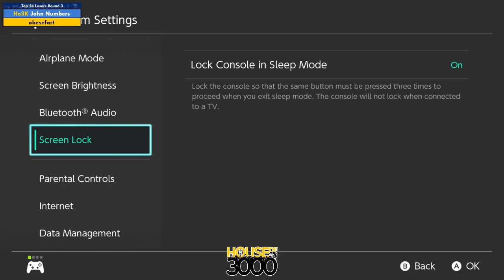Xeno350 Top 24 Losers Round 3 John Numbers vs obesefart